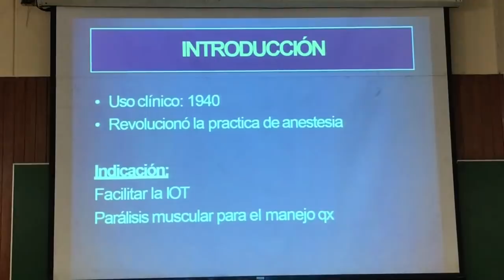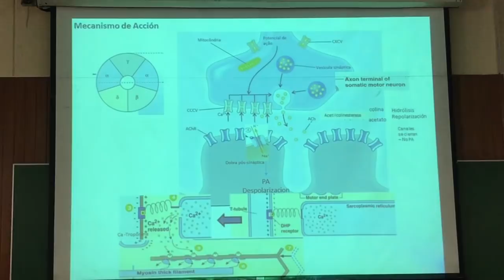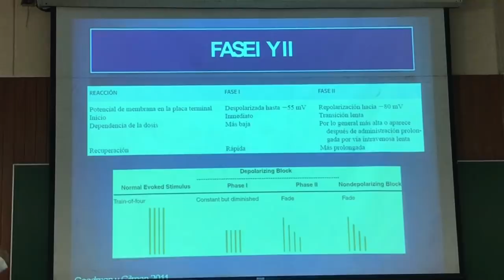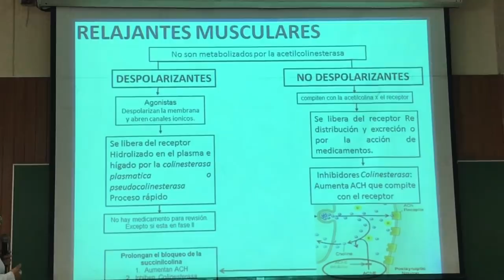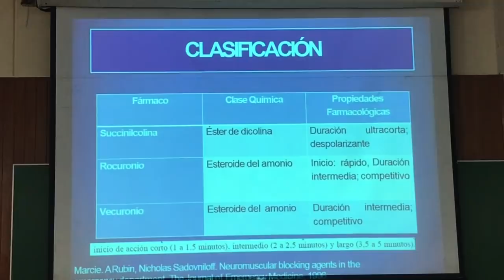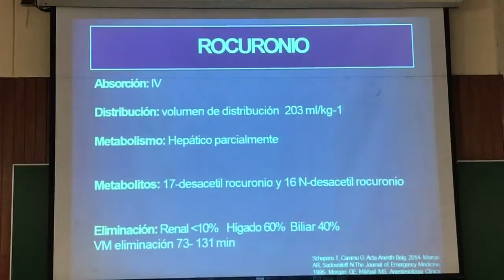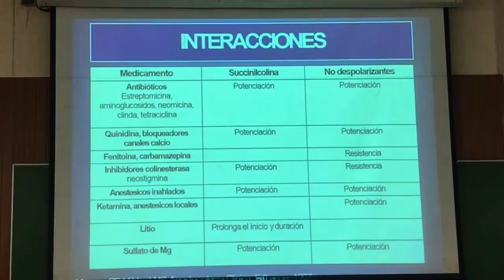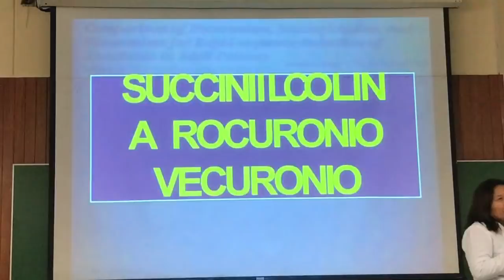TOP Anestesio 03